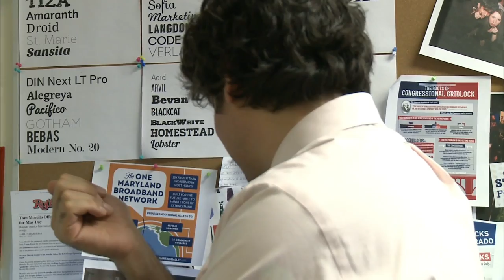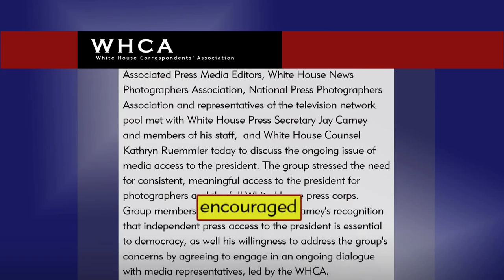White House press corps pushes for more Obama photos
The White House uses photography to document, convey messages and shape public perception. Kwame Holman reports on a dust up -- and possible truce -- between the Obama administration and the press, who complain their access to capture those moments of the presidency has been greatly limited.